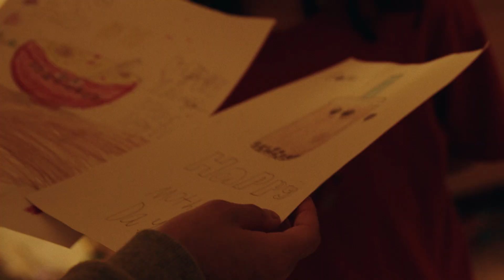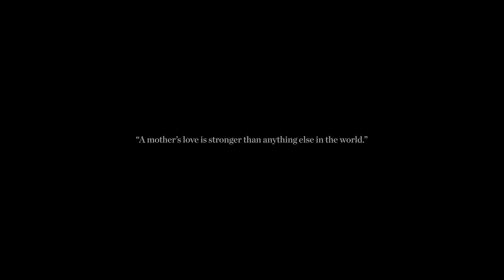Happy Mothers Day. A short film shot on Blackmagic 6K.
A tribute to all mothers out there. This video was inspired by my wife: the strongest person I know and the most amazing mother.